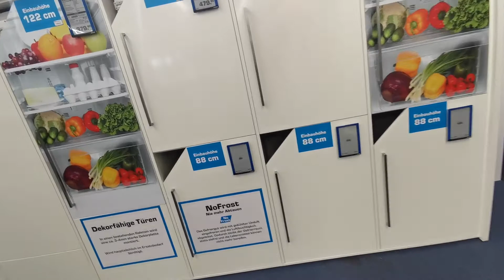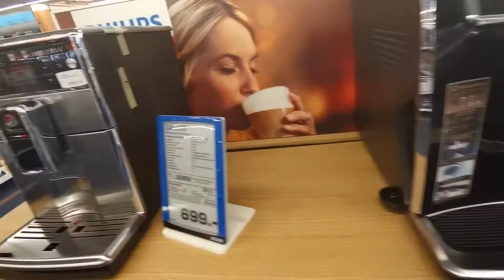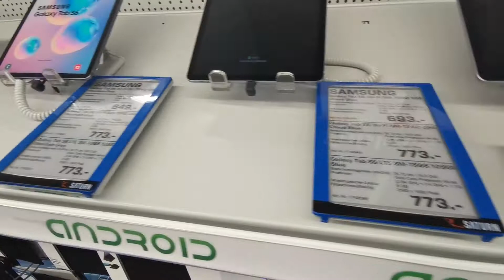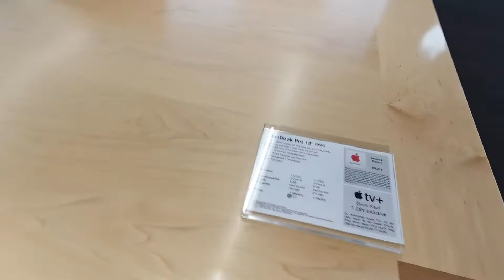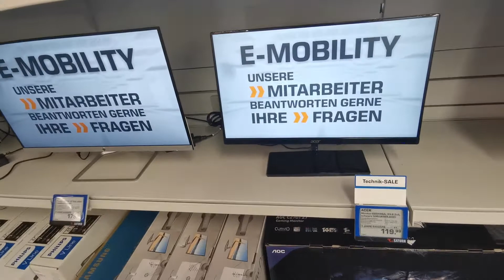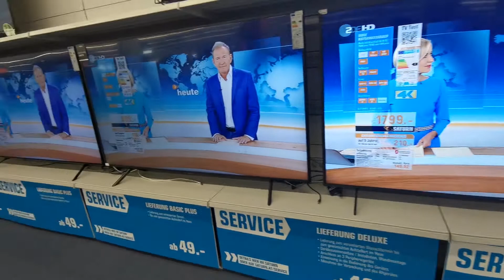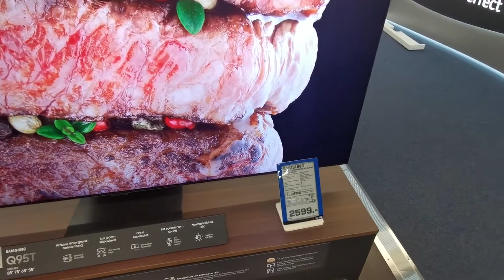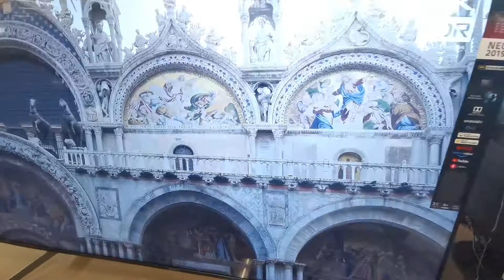Saturn in Wien Favoriten